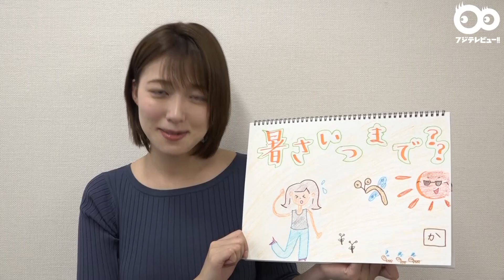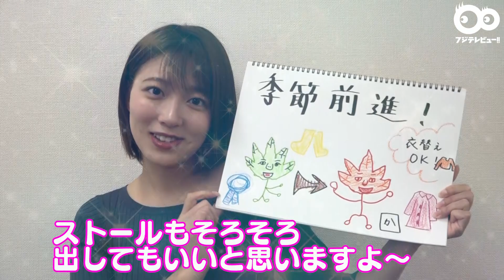【公式】お天気キャスター・阿部華也子の連載！動画＆イラスト解説付き！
人気ナンバーワンのお天気キャスター、阿部華也子さんの月イチ連載です！自作のイラストとともに華也ちゃんが近況をレポート！すっかり秋めいてきて季節が進んだ感がありますが、華也ちゃんの秋のご予定は？

連載記事はこちら！